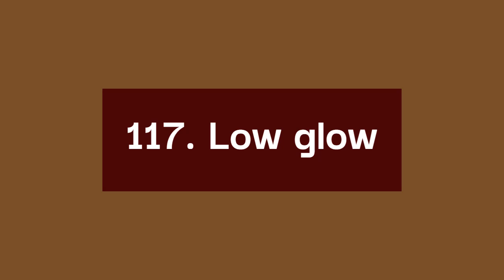Business names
Business